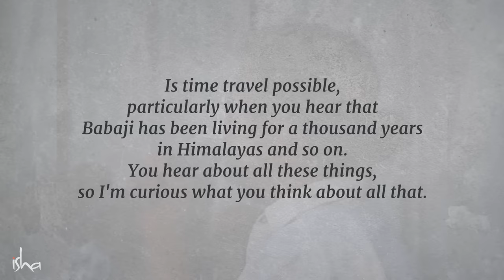Mahavatar Babaji & Bodiless Yogis | Sadhguru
Responding to a question on Mahavatar Babaji, Sadhguru talks about Nirmanakayas or Yogis who recreate their bodies after hundreds of years.